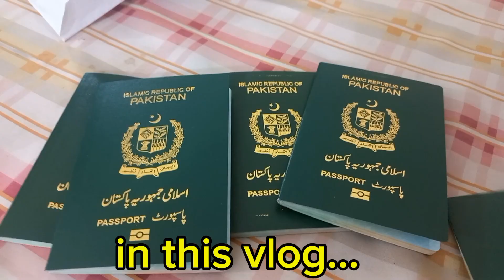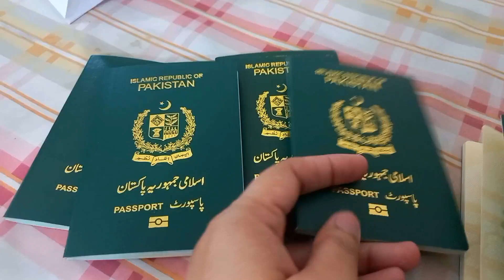AllhamdulliAllah, passport aa gy|Bachon ko Maan se door kr dia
AllhamdulliAllah, MashAllah passport aa gy|bachon ko maan se door kr dia|
Kahn janay ki tyari ho rhe hy|kab or kis country 🤔 😆 ja rhay hain|